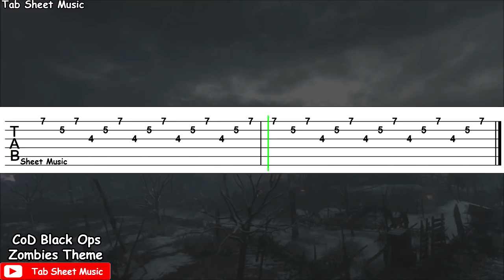Call of Duty Black Ops - Zombies Theme (Damned) Guitar Tutorial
Call of Duty Theme Guitar Tutorial

Game: Call of Duty Black Ops
Song: Zombies Theme (Damned)